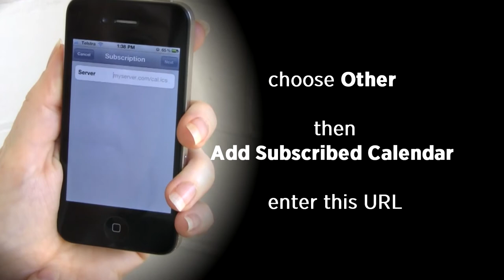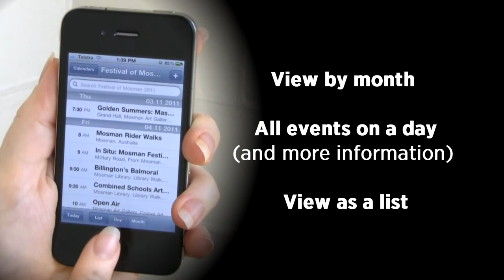Add Festival of Mosman events to your iPhone and iPad